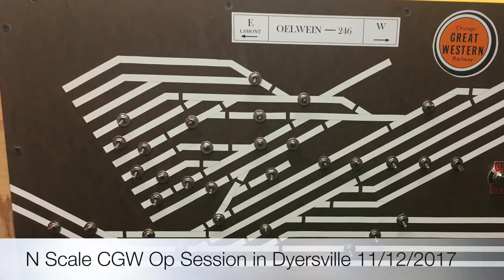CGW Op Session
N Scale CGW Op Session in Dyersville, Iowa.